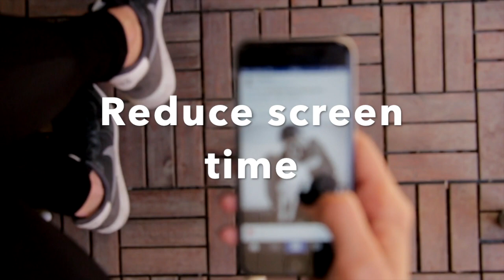Top 10 New Years Resolutions Ideas [Happy New Year]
How to set new years resolutions?

Here's a list of 10 potential New Year's resolutions
Prioritize mental health:
Allocate time for self-care, meditation, or therapy to promote mental well-being.

Stay active:
Commit to regular exercise, whether it's daily walks, gym sessions, or home workouts.

Practice gratitude:
Maintain a gratitude journal or daily reflections to appreciate the positives in life.

Learn something new:
Dedicate time to acquire a new skill, language, hobby, or area of knowledge.

Reduce screen time:
Limit time spent on devices and social media to focus on meaningful activities and relationships.

Volunteer and give back:
Contribute to your community by volunteering or supporting a cause you believe in.

Improve diet:
Incorporate more fruits, vegetables, and whole foods while reducing processed or unhealthy choices.

Manage finances better:
Create a budget, save more, and work towards financial stability or a specific financial goal.

Foster connections:
Nurture relationships with family and friends by spending quality time and staying connected.

Embrace positivity:
Cultivate a positive mindset, practice optimism, and strive for personal growth and development.

These resolutions aim to cover various aspects of life, promoting holistic self-improvement and fulfillment in the upcoming year.

Here, we offer a variety of meditation music to help you relax, focus, and unwind. Whether you're a seasoned meditator or just starting out, our soothing sounds will guide you towards a peaceful state of mind.

In addition to our meditation music, we also feature daily shorts quotes to uplift and motivate you throughout your day. From famous quotes to original sayings, we share a wide range of wisdom to inspire you on your journey.

Thanks Scott Buckley for background music :)

Video Thumbnail Image by Robin Higgins from Pixabay